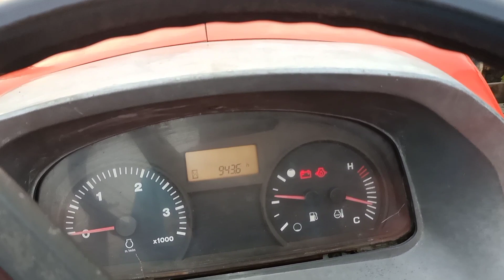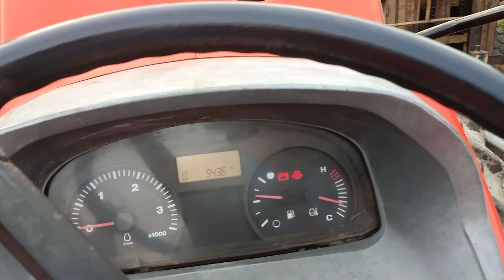máy cày Kubota 6040 đã bán 🚚🚚🚜🚜 liên hệ 0338955972